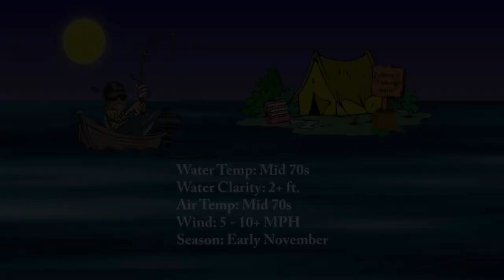Fishing with Johnny Johnson - Double Bass Assassin - Lake Pleasant, AZ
Two is better than one! Johnny takes advantage of the wide array of techniques available during the fall bass fishing season and ties on a couple of soft jerkbaits in tandem at Lake Pleasant, AZ.